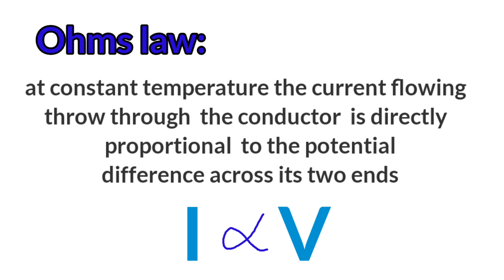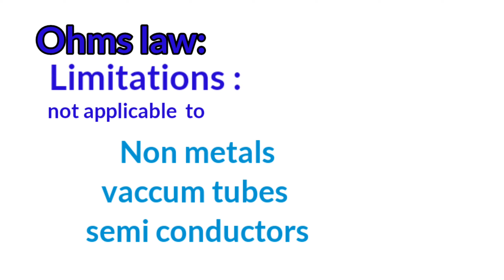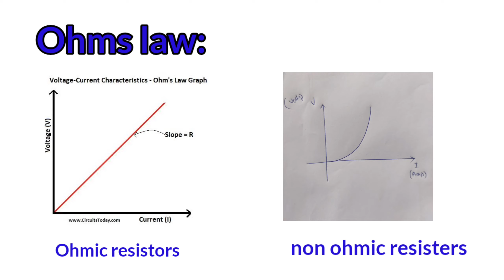Ohmslaw detailed explanation.basic electrical engineering.ohmslaw_statement in Telugu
telugu hometech channel

Ohms law detailed explanation...  basics of electrical engineering. best explanation never before seen...
ohms law in Telugu and limitations of ohms law in basic electrical engineering